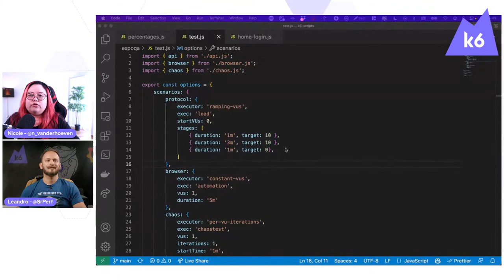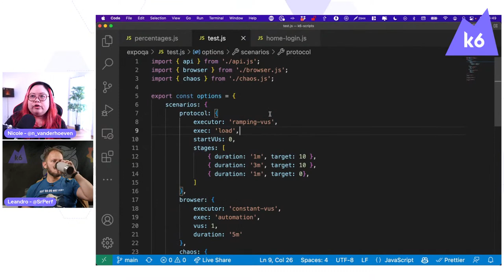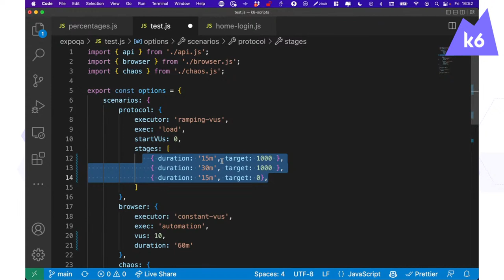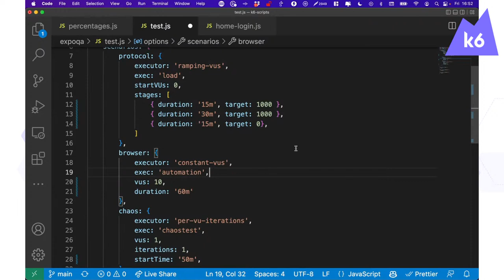Workload modeling for performance testing, with Señor Performo (k6 Office Hours #57)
What exactly is workload modeling for performance testing, and why is it so important? In this video, Leandro Melendez and Nicole van der Hoeven talk about the shape of your load profile, why increasing the number of users may not be enough, and how you can make your load tests more realistic.